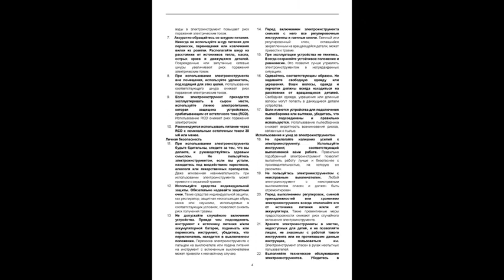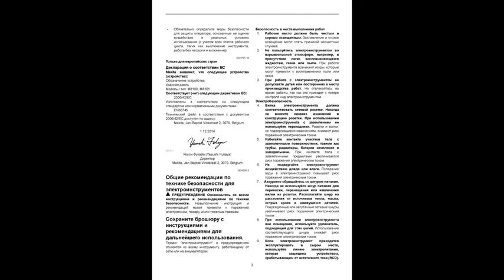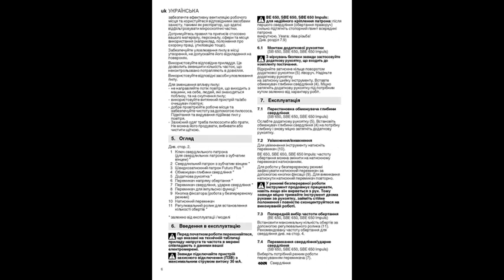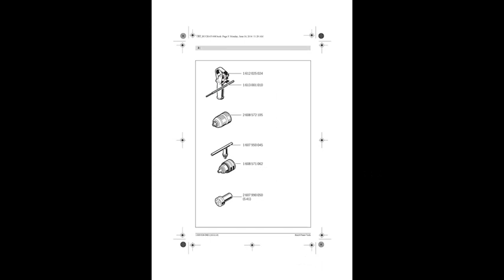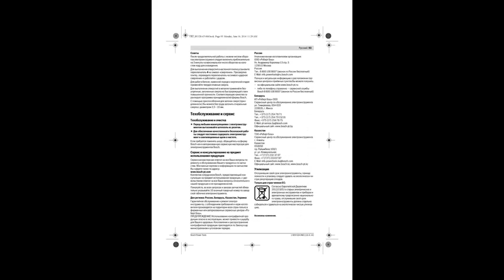Отличная ударная дрель Makita HP1640/HP1641, M8100/M8101, Metabo B650/BE650/SB650/SBE650, BOSCH GSB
Отличная ударная дрель Makita HP1640/HP1641, M8100/M8101, Metabo B650/BE650/SB650/SBE650, BOSCH GSB 13 RE P.
Great strike drill Makita HP1640/HP1641, M8100/M8101, Metabo B650/BE650/SB650/SBE650, Bosch GSB 13 RE P.